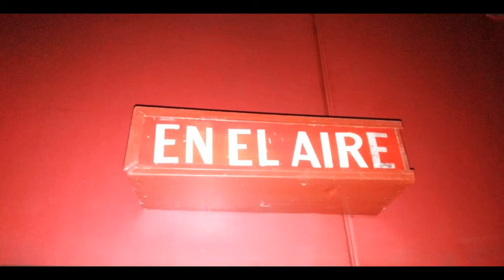En Pinar del Río, Polígono de Suelos para la recuperación de tierras altamente deterioradas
El Polígono Provincial para el Mejoramiento de los Suelos cuenta con 112 hectáreas sujetas a medidas de conservación, acciones que apuntan a la recuperación de suelos altamente deteriorados debido a su explotación.

Ubicada a 10 kilómetros de la capital pinareña, la Cooperativa de Producción Agropecuaria, Roberto Amarán, cuenta como una de las dos cooperativas declaradas como Manejo Sostenible de Tierras.

Tras 12 años de atención cultural se perciben una paulatina recuperación.
Efectos como la erosión, alta acidez y bajo contenido de materia orgánica caracterizan amplias zonas de cultivos en el territorio más occidental de Cuba. De ahí que la experiencia lleve un cuidadoso monitoreo y garantiza la divulgación de buenas prácticas al resto de otras estructuras agropecuarias.

Conozca detalles en el siguiente reporte de Radio Guamá.